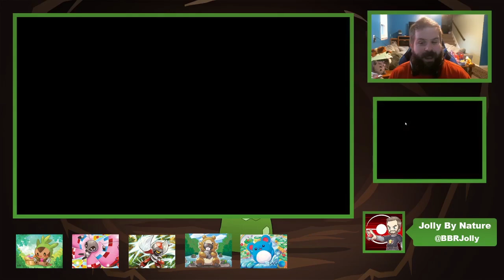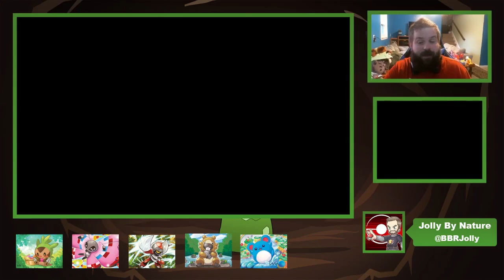Blast Burn Radio Cycle 1 PvP - Jolly's Perspective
Come join the action as we take on our competitors in thrilling combat for points and glory!